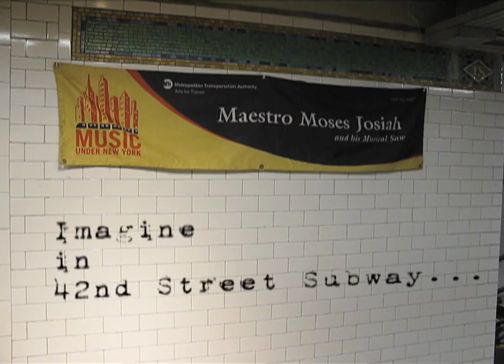"Imagine" John Lennon on a saw: Musical Saw Maestro Moses Josiah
This was not the first time i've seen and heard the maestro play. Months ago i had made a recording of the saw music for me to sample later. He was a really nice about the whole recording business. I gave him a few bucks at that time. Months passed and i did not see the maestro.

Then today as i came up from the 1 train there he was setting up. I asked him to play some Beatles. He objected for a while worried about copyrights. After an explanation of creative commons he set the tape in and began his duet. The saw is truly hypnotic to listen to... and as he played it reminded me of the film Delicatessen. In the end of the film the two characters, a clown and his lover the butchers daughter are sitting on the roof dueting. She plays the cello and he, the musical saw. if you've seen the film you know the absurd power of that scene and if not then forget it and just listen...

As part of our musical subway series we bring to you, "Imagine" by John Lennon performed by the musical saw maestro Moses Josiah in the 42nd street subway.

Marlo

P.S. if you want the clean sample of the saw in an AIFF contact PanmanProductions.